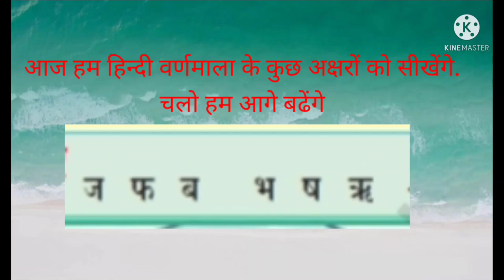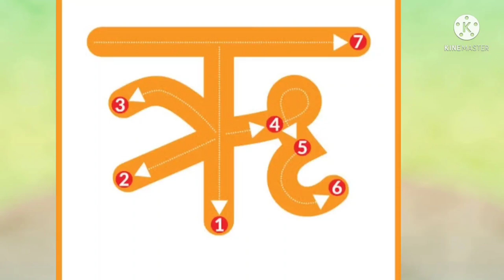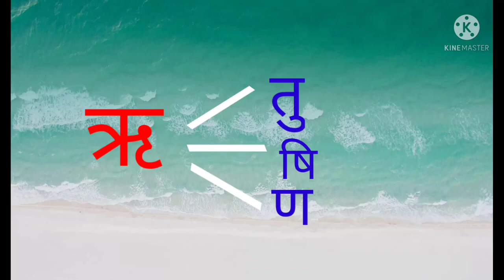DAY 10 BRIDGE COURSE LEVEL IIIHINDI VARNAMALA